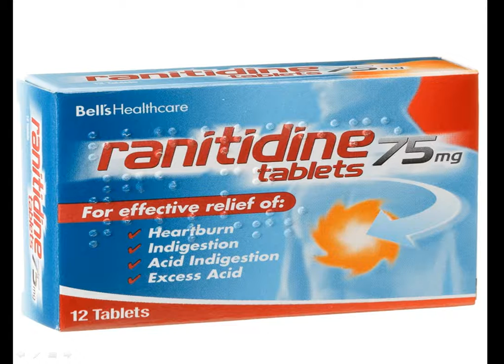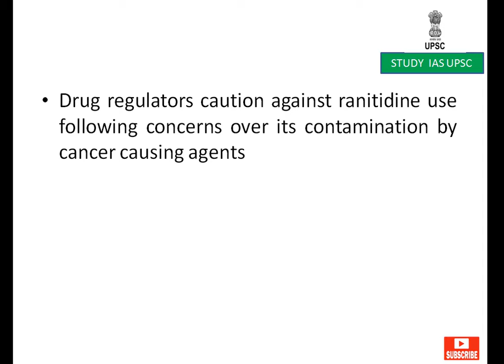Rantidine For UPSC/PCS/SSC/SBI/RBI/IBPS/RAILWAYS EXAMs